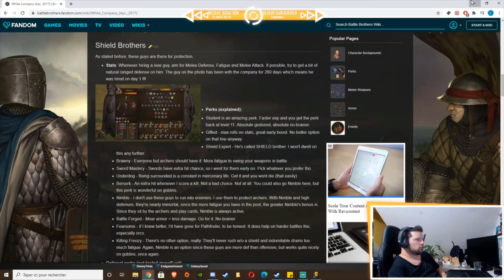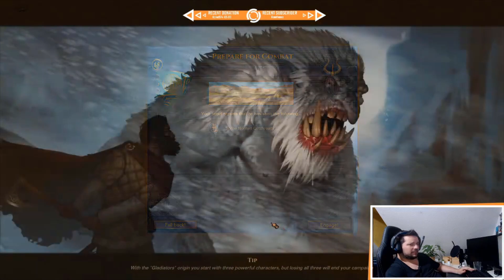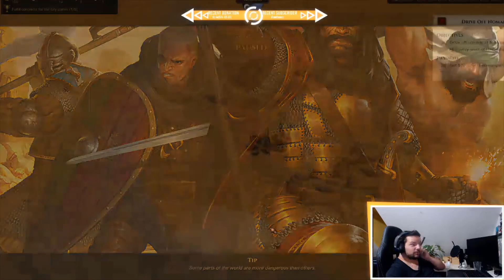Live du 30/09/2020 | Battle Brothers - Compagnie du Sel [1/2]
J'y parle de temps en temps, ce serait bête que tu ne sois pas au courant de ce que je dis